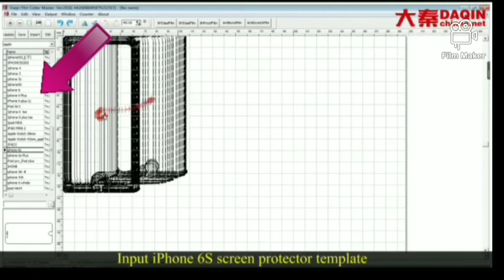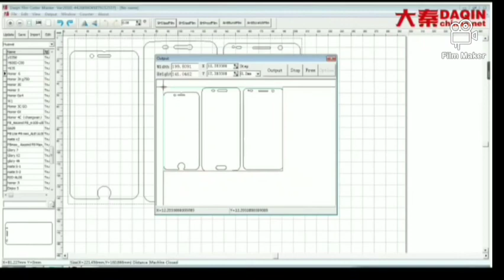Tempered glass manufacturing Business series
This video shows about the Smartphone tempered glass manufacturing Business series.
How To Start Tempered Glass Manufacturing Business In India

Tempered Glass Manufacturing Machine Setup Cost.

Cheapest Computer With Tempered Glass Manufacturing Software.

Tempered Glass Sheet Cost.

Electricity Cost.

Labour Cost.

Tempered Glass Delivery Cost (Send Tempered Glass to Supply Chain)